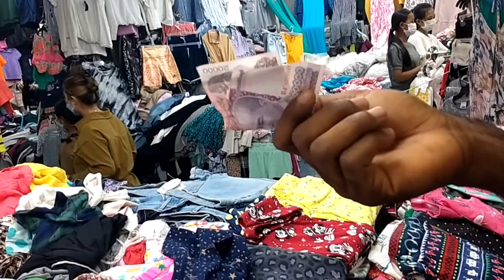Market vlog / Toul tompong Russian market Phnom Penh Cambodia tour +shop with me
welcome to my channel, this is Lilian a Nigerian YouTuber living here in Phnom Penh a beautiful city in Cambodia, showing you around their how traditional market looks like and how lovely and quite it is

keywords 🌿
Happy new year everyone
cambodia, living in cambodia, phnom penh cambodia
Happy new year 2022 /fireworks in Phnom Penh